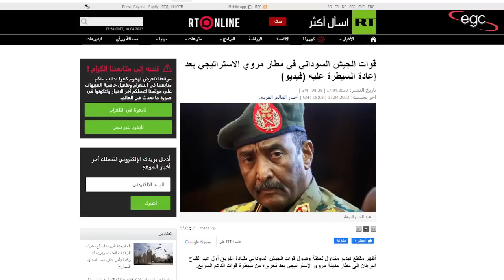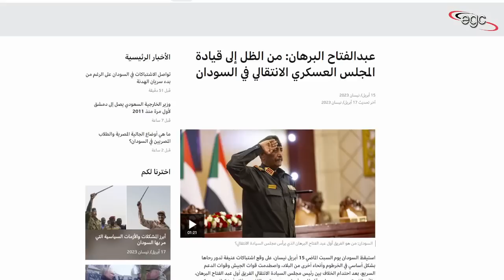السودان يشتعل وينتظر تنفيذ خطة الفوضى والتقسيم | قناة مصر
إشتعل السودان .. وبدأت المواجهات بين القوى العسكرية وبعضها .. وهو الأمر الذى أدى إلى تصاعد التوترات بمعدلات صادمة .. وصلت إلى درجة أن الأمم المتحدة وصفتها بأنها توترات كارثية ..
قناة مصر ـ Egypt Channel